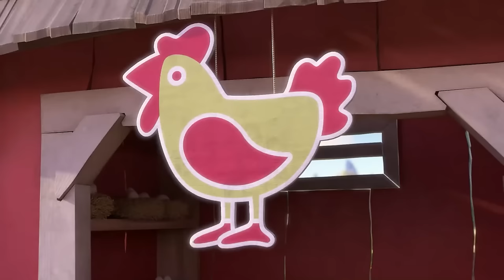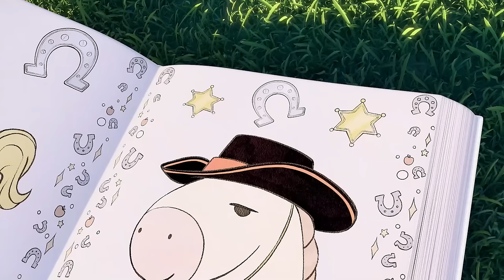SUNNY BUNNIES - RAIN GO AWAY SONG | SING ALONG Season 1 | Nursery Rhymes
FOR SUNNY BUNNIES, BOOKS & GAMES:
 UK:

 Children are capable of creating the most unreal and incredible creatures in their minds. Shadows are seen as gloomy and gloomy, while sunlight is associated with light and happiness, and can create a humorous image. What if this fantasy came to life? What if they could jump out of the sunlight?

 Sunny Bunnies are five radiating balls of light that can appear anywhere there is a light source. Whether sunlight or moonlight, it brings joy and happiness wherever they go. However, every time they appear their actions turn into mischievous games. Sometimes too naughty.

 In each episode, the Sunny Bunnies appear in a different location: the circus, the stadium, the carousel, the park, the stage... They immediately start investigating their surroundings and that's when the fun and mischief begins! At the end of each episode, the laughs continue with a collection of bloopers.